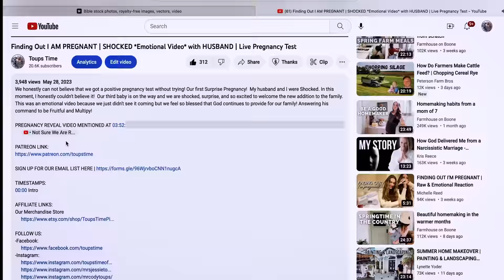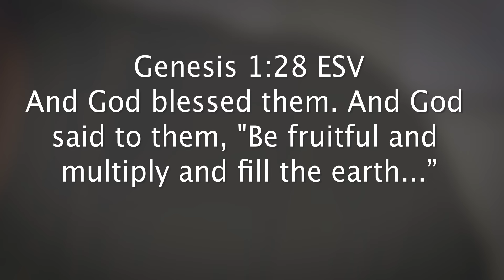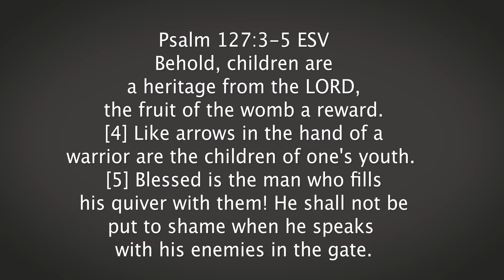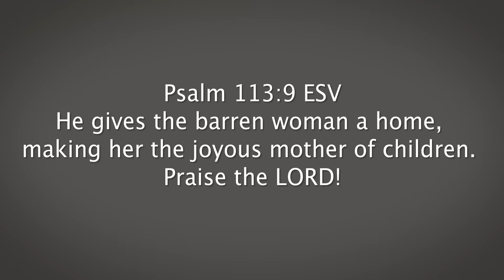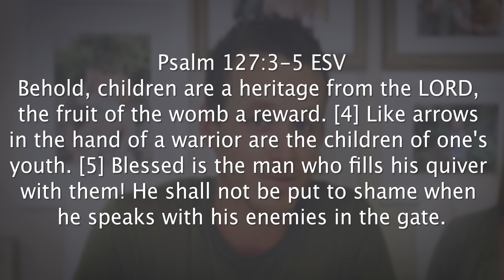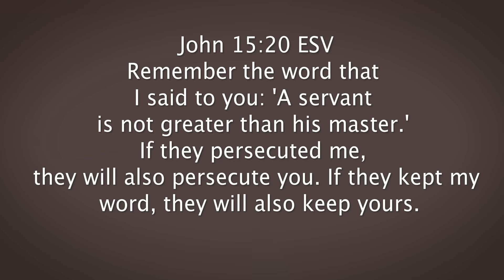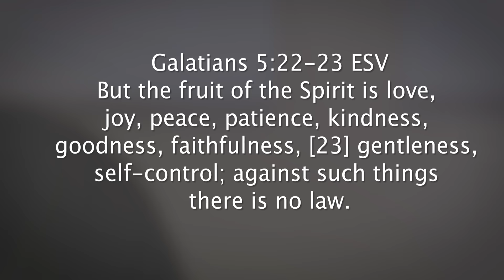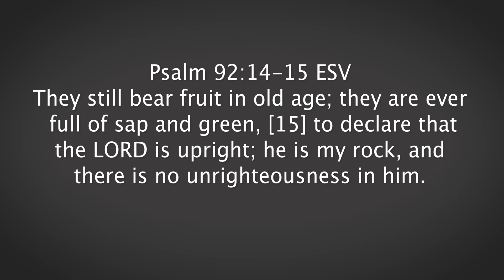WE said NO to BLESSINGS Like Many other Christian Couples 😭 | The Case for a Large Family EMOTIONAL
The Decision to have children and the number of children you have should not just be a decision between you and your spouse but should include God! God considers children a blessing and unfortunately most of the secular and christian homes now see them more as a burden, inconvenience or hindrance.  This Child Free Movement doesn't align with God's view of Families and honestly doesn't align at all with scripture. We are commanded as married men and women to be Fruitful and Multiply ! To Raise up Godly Children and leave a legacy that is to impact future generations. In today's video we are diving into God's View on Children and How Many Children Christian families should have!

TIMESTAMPS:
00:00 Intro